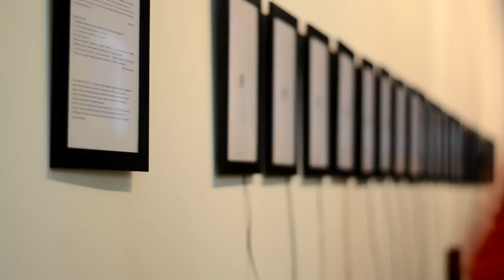Patrick K.-H. / Oleg Makarov, Room Sketch: Sonic Relay Frameworks, 2013 ev.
Patrick K.-H. / Oleg Makarov,
Room Sketch: Sonic Relay Frameworks,
algorithmical sound installation,
2013 ev.

The most important thing in art is The Frame. For painting: literally; for other arts: figuratively - because, without this humble appliance, you can't know where The Art stops and The Real World begins.
You have to put a 'box' around it because otherwise, what is that shit on the wall?
If John Cage, for instance, says, "I'm putting a contact microphone on my throat, and I'm going to drink carrot juice, and that's my composition," then his gurgling qualifies as his composition because he put a frame around it and said so. "Take it or leave it, I now will this to be music." After that it's a matter of taste. Without the frame-as-announced, it's a guy swallowing carrot juice.

Frank Zappa: The Real Frank Zappa Book. Chapter 8. The Frame.

Room Sketch: Sonic Relay Frameworks is an Arduino-based sonic and visual work creating relationships between sound and geometry of space.
Sound is our perception of the vibration of physical objects. However, in digital era, we are pretty much used to the sound works, that represent sound via speakers, creating "mimetic" sonic environment. In fact, loudspeaker in sound repeats the pointing role of the frame in visual arts.
In Room Sketch: Sonic Relay Frameworks, we, coming back to non-virtual, utilize digital technologies as drivers for non-conventional sounding objects. Usually relay crackle is taken as undesired side-effect, rarely - it indicates devices working mode. Using algorithmic score of clicks and frequencies, performed by microcontroller and placing relays into picture frames, working as soundboards and resembling of loudspeakers, we create substantial sonic space. As you approach to any one frame, the single relay you hear seems detailed, that stands in contrast to the ensemble effect that comes when you stand in front and hear all parts combined, or sidle up the row of frames.

Room Sketch: Sonic Relay Frameworks has been presented at
- "New Culture Festival" in frames of Art-Moscow expo, Central House of Artist, Moscow, September, 2013,
- "Digital Frictions" exhibition in Das weisse haus, Vienna, November, 2013.
- Alexandrinsky Theater, New Stage, St.Petersburg, February, 2014.